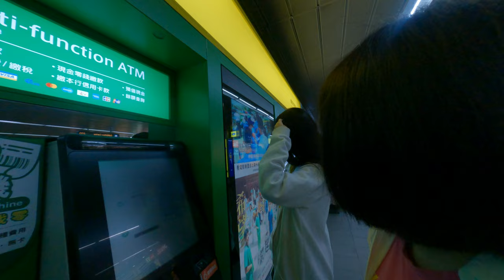好想玩高速震動銀行ATM存款機的零錢存款功能還不用這樣子就不用金融卡就可以存錢至太酷炫了吧但不知道到底是要怎麼玩是用指紋還是怎麼用指紋吧然後零錢是要一個一個頭嗎那就有點麻煩那如果他會自己全部都塞進去就